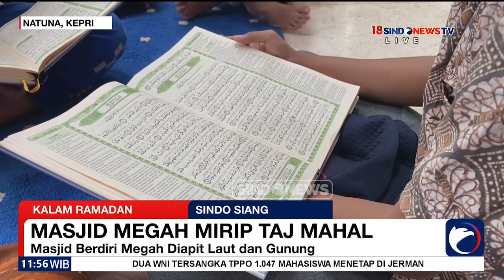Masjid Agung Natuna, Masjid Indah dan Megah Mirip Taj Mahal - Sindo Siang 30/03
Masjid Megah Mirip Taj Mahal

Sindo Siang, Sabtu, 30 Maret 2024